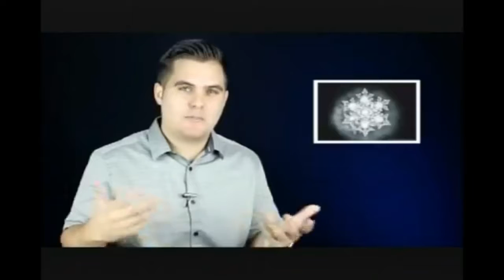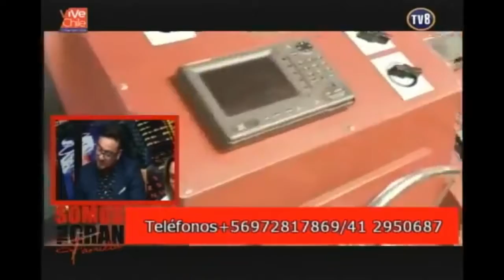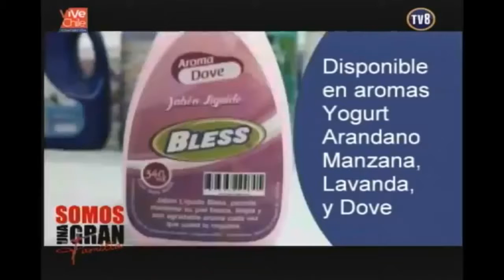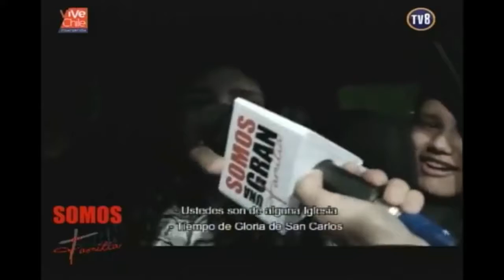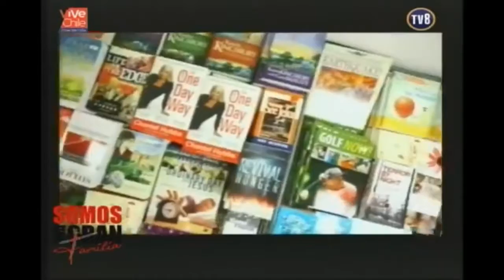SOMOS UNA GRAN FAMILIA (CAPITULO 30)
Somos una gran familia, por las pantallas de VT8 VTR
Palabra de Dios, Oración, Entrevistas, Música, Invitados, Conversación.
n